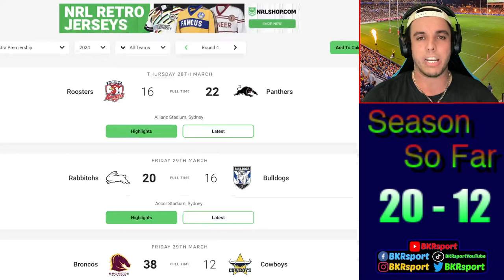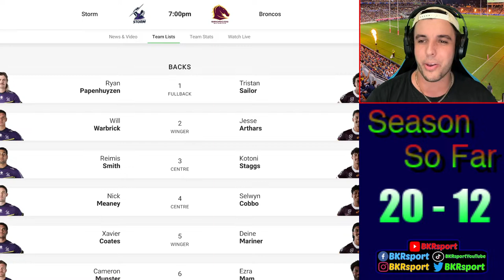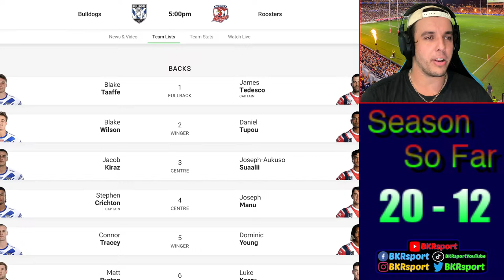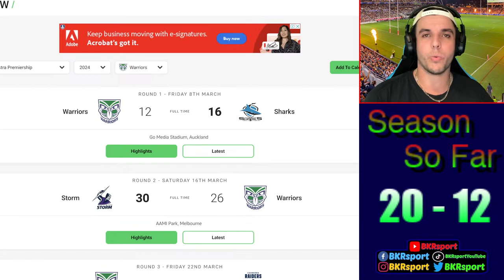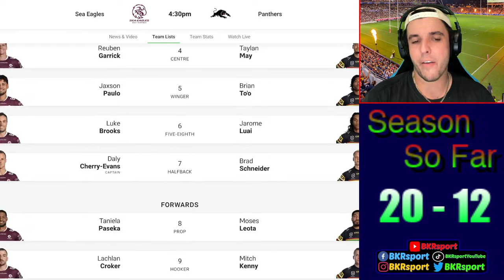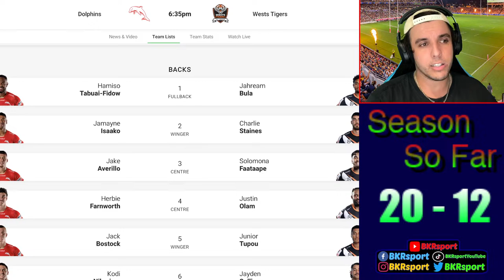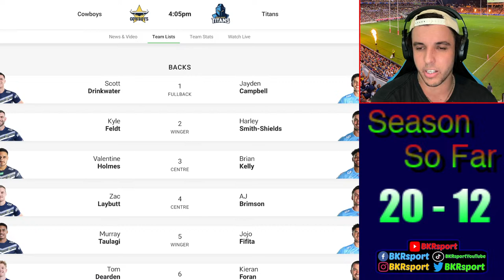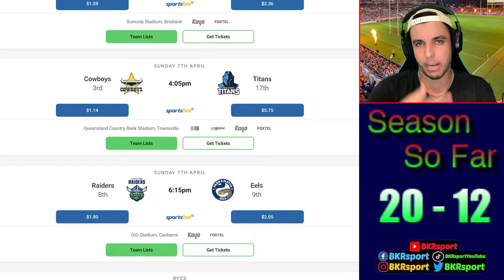NRL Round 5 Tips & Predictions! | NRL 2024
ROUND 5 FOR THE NRL AND IT'S TIME TO GET ROCKING AND ROLLING! Check it out as we discuss the entire Round 5 schedule, team lists, discuss who we think will take out the matchups, and who is looking the best going into NRL season!

Timestamps:
0:00 Intro
4:42 Storm vs Broncos
13:44 Bulldogs vs Roosters
23:55 Knights vs Dragons
33:52 Rabbitohs vs Warriors
43:57 Manly vs Panthers
50:43 Dolphins vs Tigers
59:02 Cowboys vs Titans
1:10:16 Raiders vs Eels
1:18:39 Wrap Up